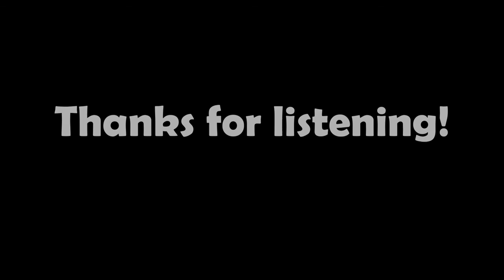Talk of the Devil: Origins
King Joe Dodd assembles his three bravest jesters and besets them on a quest through a series of the most daring games that only those true of heart can hope to win.

With Baqir Datoo, Kamran Khan, Jon Lee, and Joe as host!

This episode was recorded with all the participants staying in their seperate castles; but more episodes with them all sitting together at a round table can be found here!

Thanks for listening, and of course, thanks to all this episode's participants!